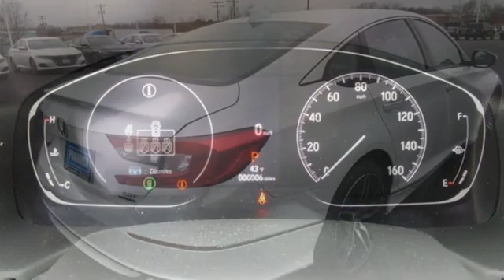New 2022 Honda Accord Fredericksburg VA Richmond, VA FNA003087 - SOLD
Year: 2022
Make: Honda
Model: Accord
Trim: Touring 2.0T
Engine: I4 DOHC 16V Turbocharged
Transmission: 10-Speed Automatic
Color: White
Interior: black
Stock #: FNA003087
VIN: 1HGCV2F93NA003087
Platinum White Pearl 2022 Honda Accord Touring 2.0T FWD 10-Speed Automatic I4 DOHC 16V Turbocharged 22/32 City/Highway MPGbrbrbrWe make every effort to provide accurate information but please verify options and price with management before purchasing. All vehicles are subject to prior sale. All financing is subject to approved credit. Dealer installed options are additional. Stock photo colors, options and trim levels may vary. Not responsible for typographical errors. Published prices subject to change without notice to correct errors and omissions or in the event of inventory fluctuations. Vehicle offers/prices & internet price quotes valid for 48 hours from initial posting date, subject to change by dealer/manufacturer without notice. Vehicles may be in transit to dealer. Vehicle photos may not match exact vehicle. Please call to confirm availability status. All prices exclude taxes, title, license, and dealer processing fee of $899.00. NHTSA Government 5-Star Safety Ratings are part of the U.S. Department of Transportationa€TMs New Car Assessment Program Model tested with standard side airbags (SAB). All 2021/2022 New Honda vehicles priced at or below MSRP. Excludes 2022 Civic SI M/T and 2022 Civic Sport M/T models. **Based on model year EPA mileage ratings. Use for comparison purposes only. Your mileage will vary depending on driving conditions, how you drive and maintain your vehicle, battery pack age/condition, and other factorS.

Address:
60 South Gateway Drive